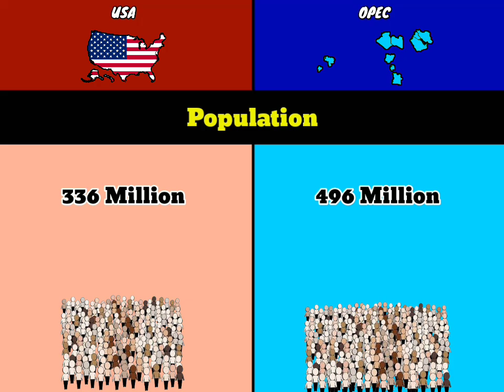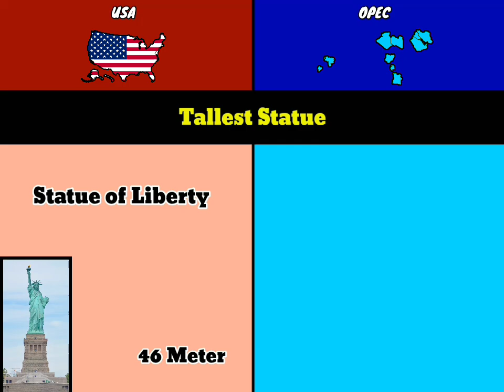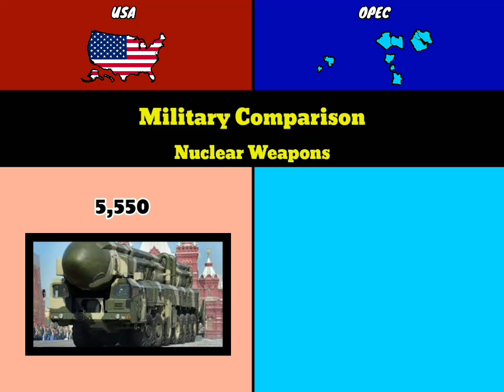Let's Compare USA vs OPEC Countries | Country Comparison | Data Duck